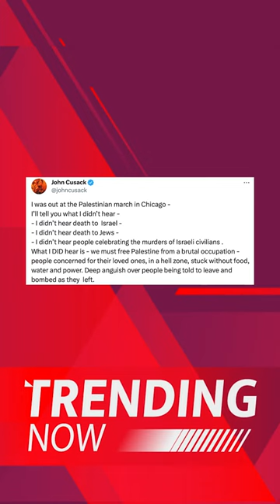Defiant global protesters stand in solidarity with Palestine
London, New York and Paris became the centre of pro-Palestine support over the weekend as hundreds of thousands flooded the streets to denounce Israel’s war on Gaza.